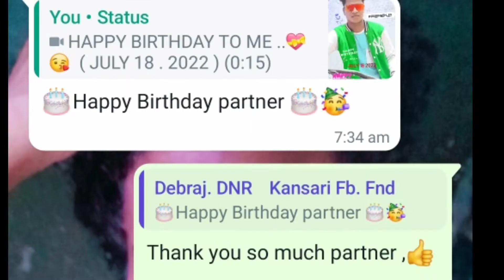HAPPY BIRTHDAY TOO ME ❤️ | Abhinash 3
MY DANCE VIDEO 👇 watch now